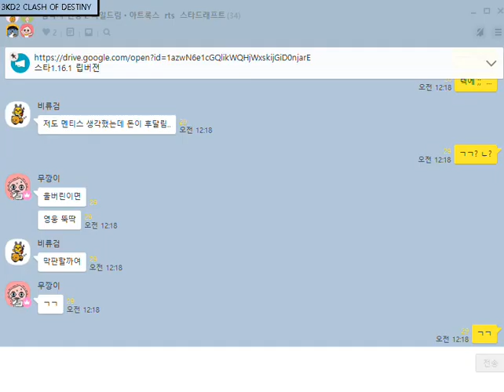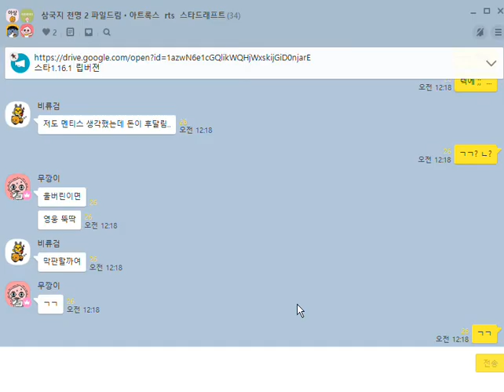삼국지천명2 korea RTS 무깡이 vs 비류검 04 Three Kingdoms IIResembles starcraft스타크래프트